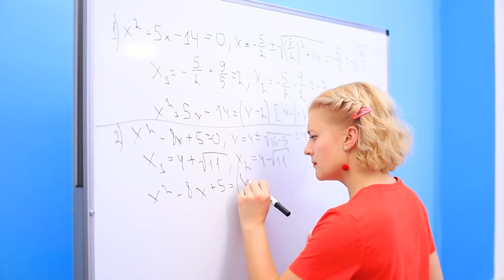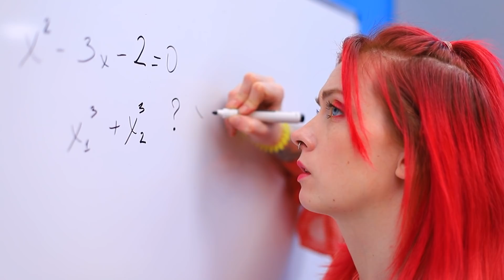幸运vs不幸！ 容易还是困难？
你如何做出决定-快速轻松的，还是很难和痛苦的？我们的主角很不一样！在我们的新视频中观看最好的解决问题的方法吧。